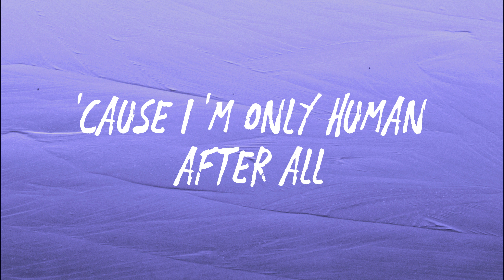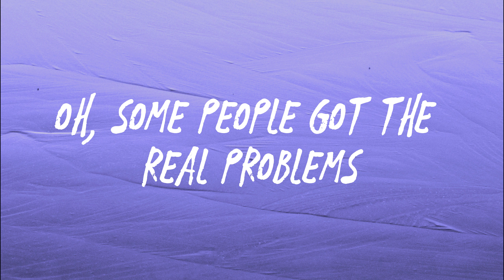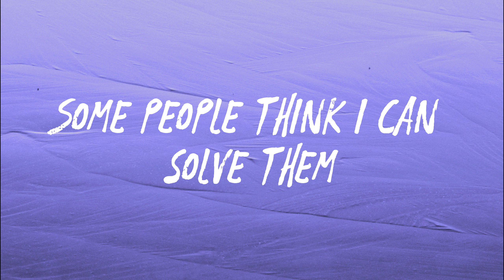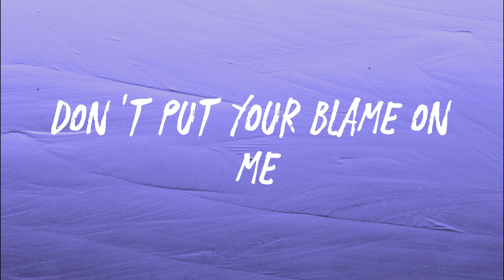Rag'n'Bone Man - Human (Lyrics)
Lyrics: Rag'n'Bone Man - Human